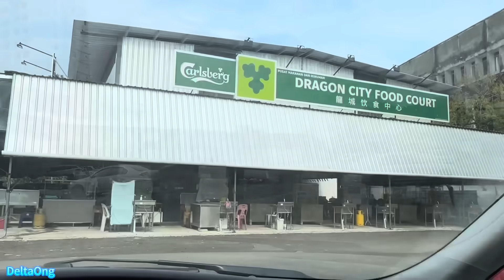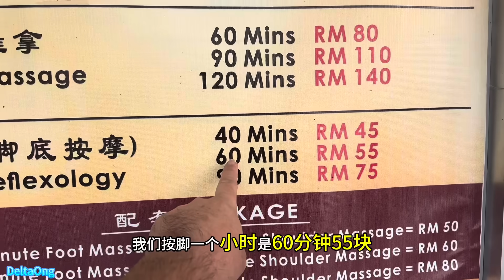享受了居林好吃😋的云吞面过后去喝咖啡☕️今天没有出去吃午餐在家享受妈咪煮臭豆Petai一级棒好吃😋